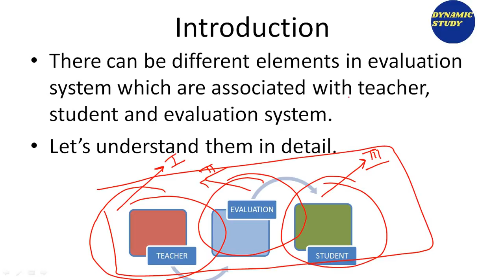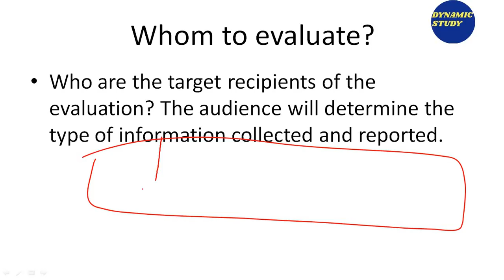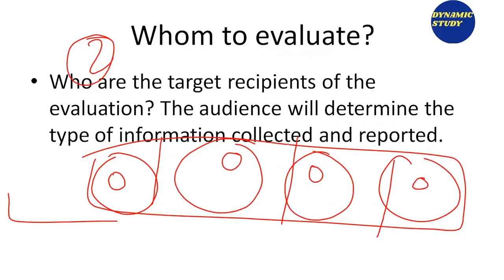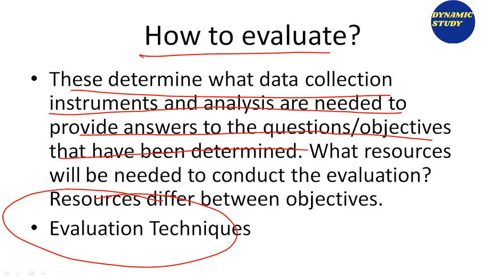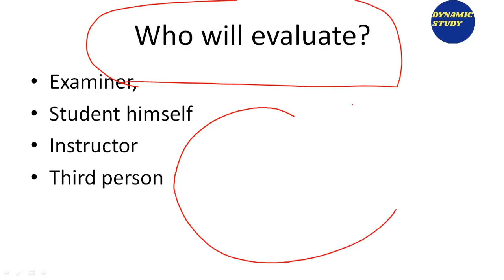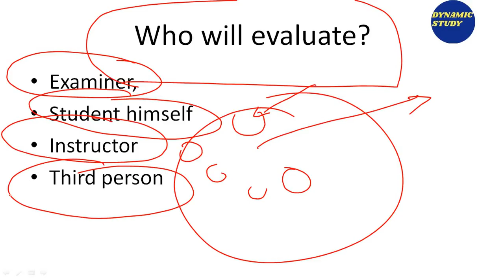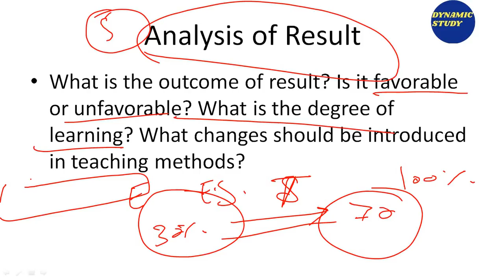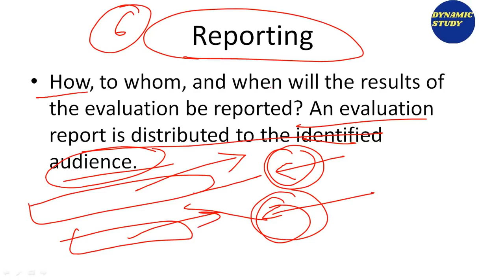Elements of Evaluation System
Hello Learners,
in this video, we are going to talk about elements of the evaluation system of Teaching Aptitude
Keep on watching, keep on learning!
Our aim is to make free content for each and every student in our society, so if you want to support this cause you can do it in two ways
1. Make free content, your content will be published to our youtube
channel after review.
2. Donate a bit of amount to Paytm 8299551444 for this noble cause.